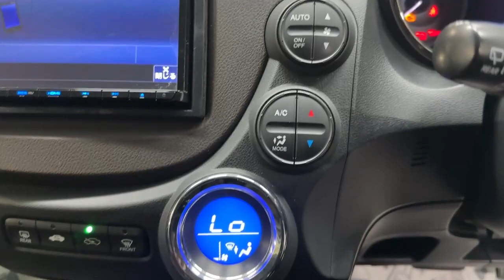Honda Fit Shuttle '2012